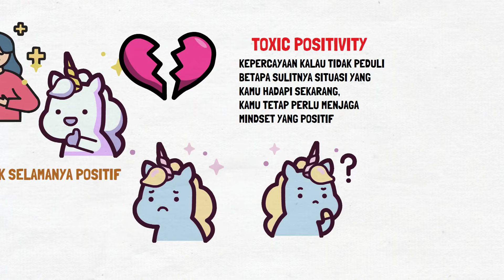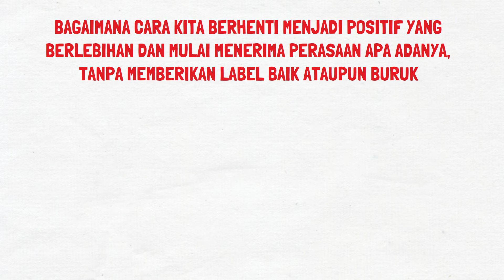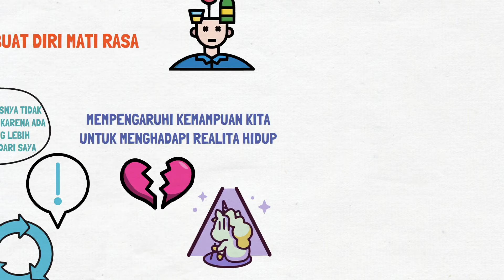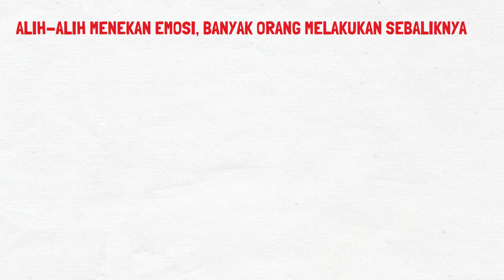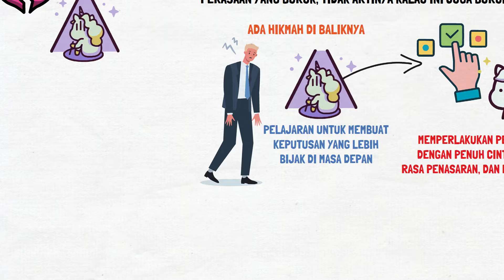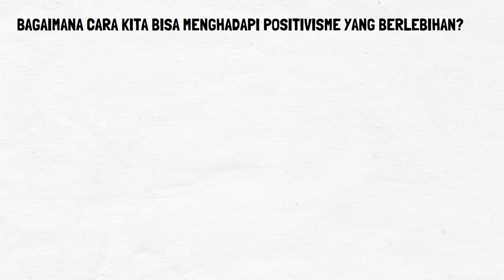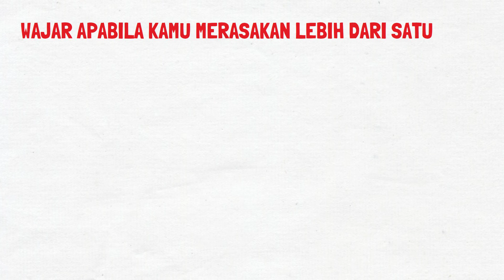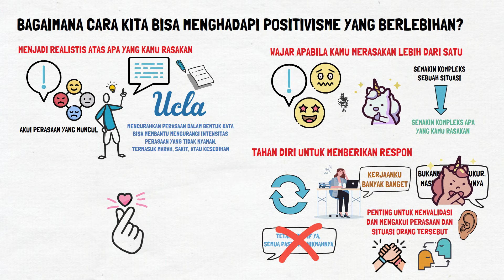Stop Berpura-pura Bahagia: Terima Perasaan Apa Adanya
Kali ini, kita akan menggali tentang kebiasaan berbahaya berpura-pura bahagia yang sering disebut sebagai "toxic positivity". Kita akan membahas dampak negatifnya pada kesejahteraan mental dan emosional kita serta ciri-ciri yang mengidentifikasi perilaku tersebut. Seringkali, kita merasa terpaksa untuk menyembunyikan perasaan negatif atau merasa tidak pantas merasakannya, namun hal ini justru dapat menyebabkan stres yang lebih besar dan menekan perasaan alami kita. Melalui diskusi ini, kita akan mengeksplorasi cara mengatasi "toxic positivity" dan menggantinya dengan penerimaan terhadap perasaan apa adanya. Jadi, jika kamu ingin memahami lebih dalam tentang bagaimana mengatasi kecenderungan berpura-pura bahagia dan menerima perasaan secara autentik, pastikan untuk simak informasi ini sampai selesai!